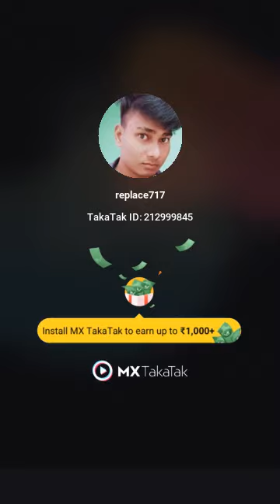new ATM machine MX taka tak#shorts